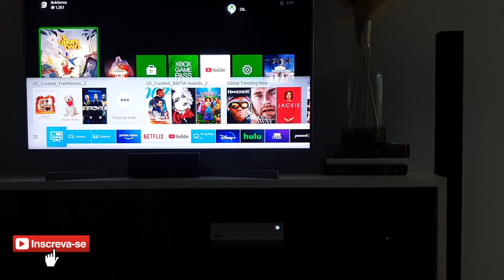Afinal no que a ALEXA é útil para você??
Nesse vídeo mostro o que pode ser feito com a assistente virtual Alexa na sua casa inteligente!

🔥Compre sua Alexa (loja oficial 12x sem juros e frete grátis!)
ALEXA DOT 4
ALEXA DOT 3

🔥Ofertas da Amazon(Melhores preços)
🔥Cadeira Gamer Elements Magna

Índice:
00:00 Ligando XBOX, TV E LUZ da sala em um comando.
00:12 Introdução
01:01 Programando alarme da cerveja
01:39 O que ela pode fazer
01:59 Acender luz/apagar luz
03:38 Rotina para subir de andar a noite
03:55 Limpar a casa com robô
04:29 Como funciona uma rotina
06:11 Sensor de porta
07:35 Echo dot 3
08:22 Outros modelo
09:57 Links de compra
10:30 Como você acaba se acostumando com a alexa
12:09 Rotina para sair de casa
12:19 Climatização automatizada
13:25 Se inscreva! like e links!
14:00 Babaquice

🎵Quer ganhar 30 dias de Amazon Music de graça?
Clique no link oficial:

Contato para parcerias:
💳💰💵Vem comigo ser Nubank! Aqui tem cartão de crédito gratuito, conta que rende mais que a poupança, sem tarifas escondidas e nem complicações.